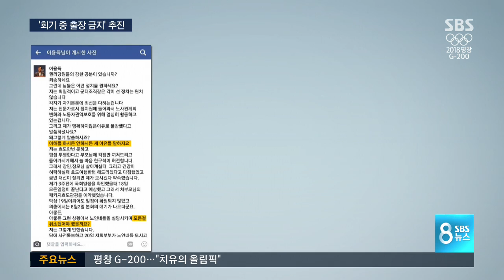민주당 '불참 의원' 조사 "회기 중 출장 금지" / SBS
더불어민주당이 그제(22일) 추경안 본회의 표결에 소속 의원들이 무더기 불참한데 대해 사과했습니다. 왜불참했는지, 의원 26명 전원을 조사하고 회기 중 외국 출장을 금지하는 방안도 추진하기로 했습니다.

전병남 기자가 보도합니다.